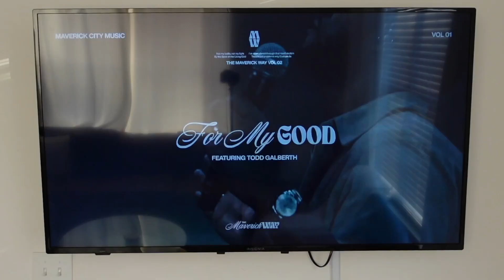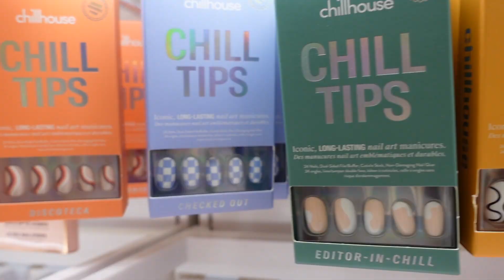Fall Morning Routine🍂 | Healthy Habits to Start your Day | Building Discipline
The morning time can be calming or chaotic, and  sometimes a little bit of both. I hope these habits motivate you all to stay grounded, no matter what kind of morning you're having. ♡

Outro Instrumental music made by:  @Hydrated Hero
Other music from the Youtube Studio